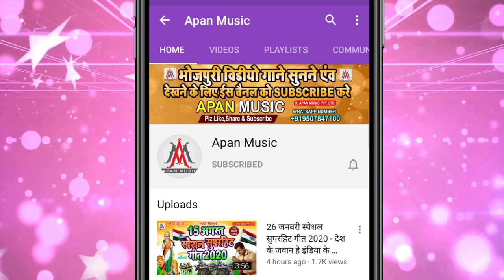प्रमोद प्रेमी का मजनुआ सॉन्ग का टक्कर देगा ये गाना | Murari_Raja | Holi_Me_Majanua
►Song : Holi Me Majanua
►Singer : Murari Raja
►Lyrics : Achhelal Suraj Surya Vivek Vikash